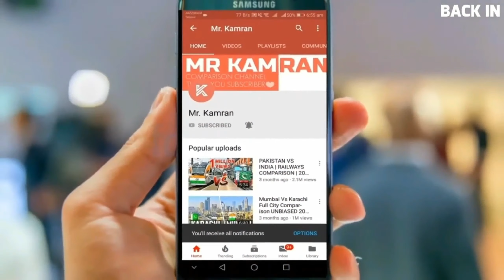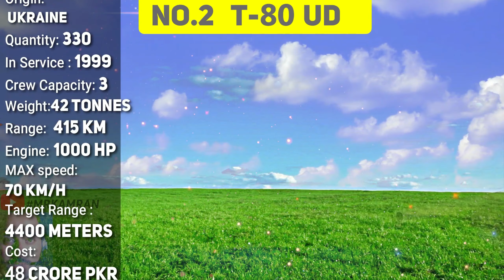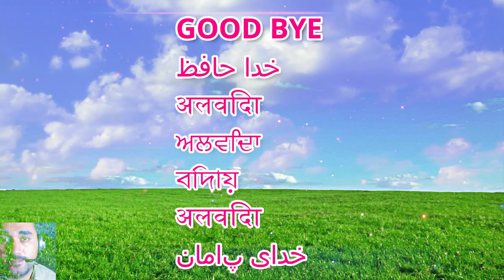PAKISTANI TANKS VS INDIAN TANKS | 2020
This video is all about Indian main battle tank and Pakistani main battle tanks this video is full of army tanks information hope you enjoyed
all the  information used in this video is 99% accurate and authentic